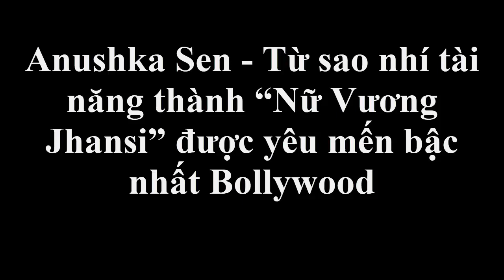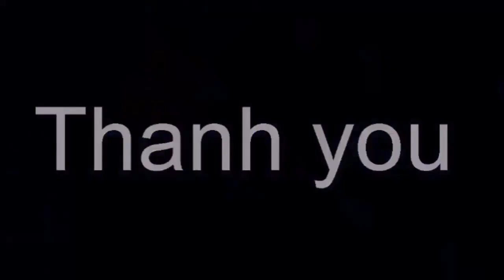Anushka Sen - Từ Sao nhí tài năng thành “Nữ Vương Jhansi” được yêu mến bậc nhất Bollywood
Anushka Sen - Từ Sao nhí tài năng thành “Nữ Vương Jhansi” được yêu mến bậc nhất Bollywood. Tin tức hằng ngày là những thông tin giải trí trong và ngoài nước .